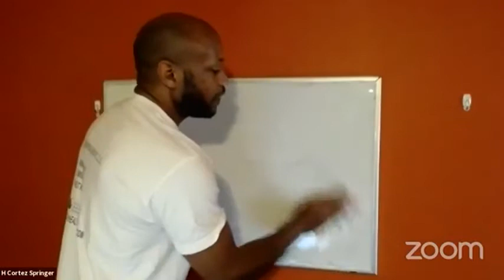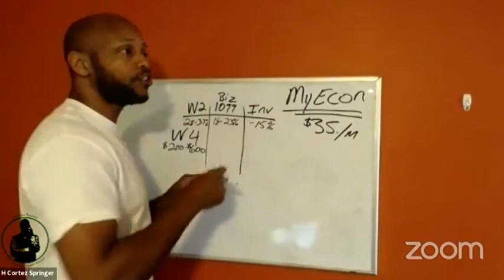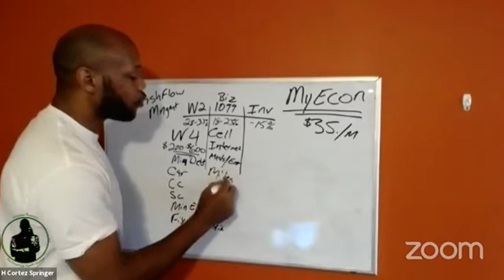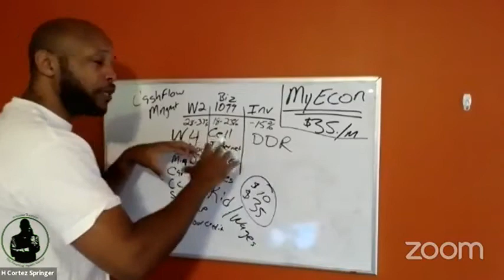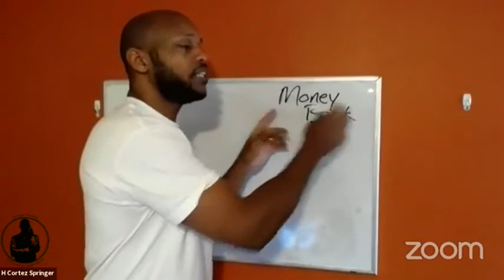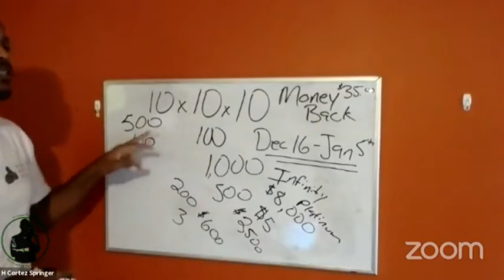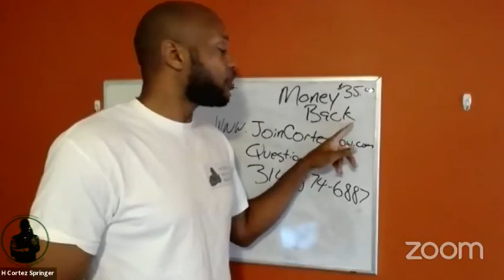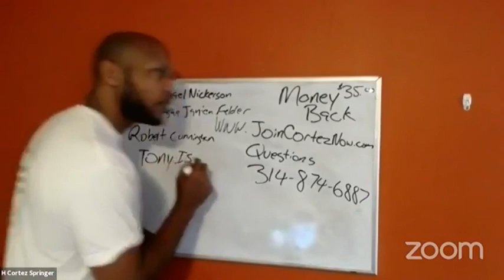How to Make $2,500 in Monthly Residual Income with myEcon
MyEcon has the most lucrative compensation plan in the entire home based business industry. This video details how to make $2,500 in monthly residual income with myEcon in 6 weeks or less.

Once registration is complete text me your name and a good time to talk so I can get you plugged into our training system and private Facebook Group.